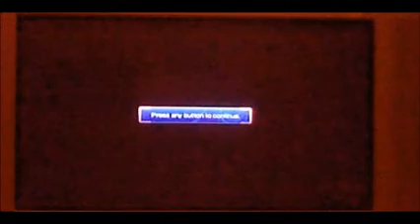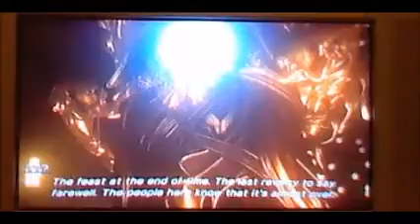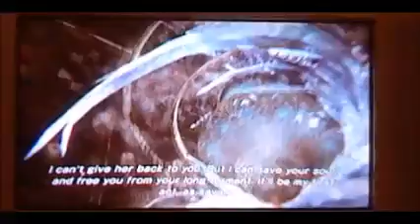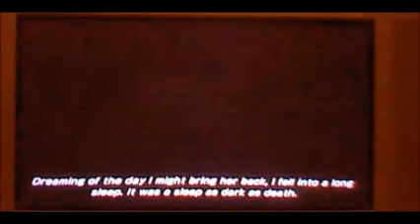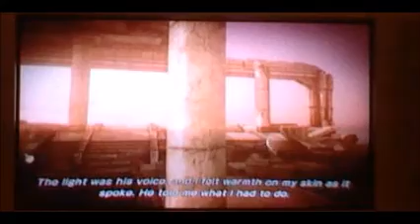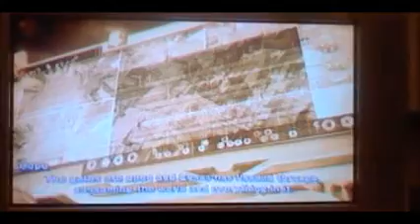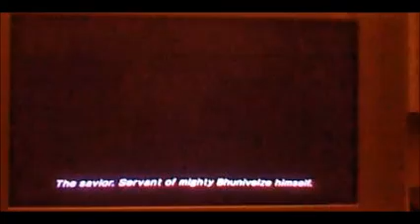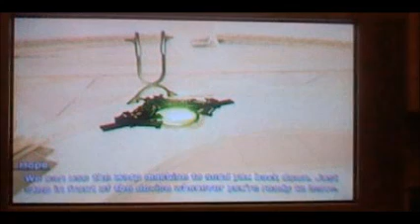Lightning Returns Final Fantasy XIII (XBox 360) The Beginning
Now I truly dive into the barrels of hell as I playthrough the third and final game of the Final Fantasy XIII Trilogy. It is also to be one of if not the worst out of the trilogy.

This time Lightning becomes a servant of the god and if she does what he asks her to do he will reunite her with her lone lost sister Serah. Honestly it would seem to be promising story if it weren't for the fact that Lightning is emotionless and that her attitude isn't better, in fact it's almost worse. Plus Hope for some reason is now back to his mummy's boy self again.

Here is the beginning video showing the first hour of the game. I will not upload any quests or too much spoilers, only the boss fights. I just don't quite feel up to uploading all the videos of this game.

The beginning showcases tutorials, battles, the first boss battle and how to setup the garbs.